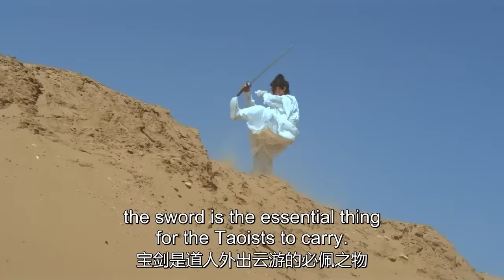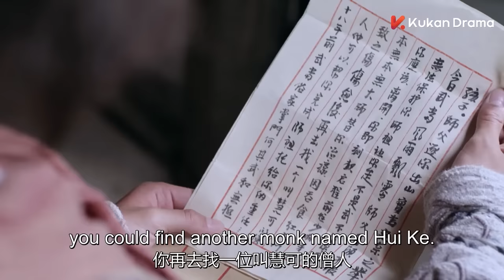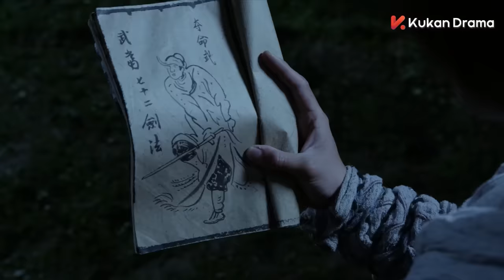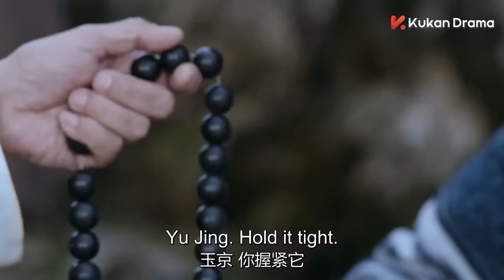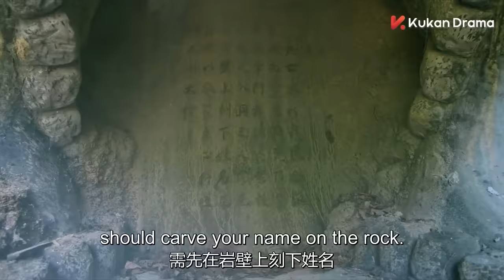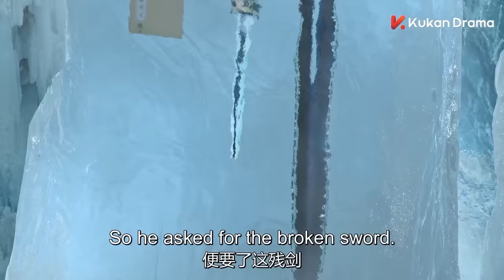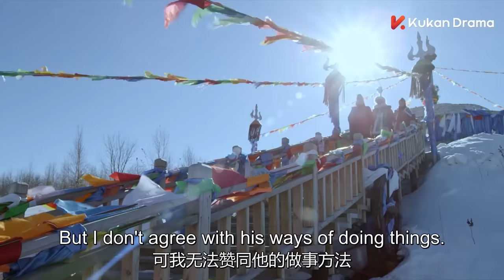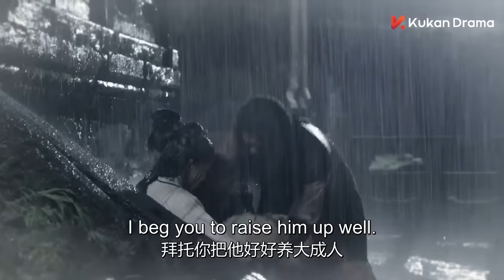【電影版】父母雙亡，不料功夫小子絕境中逆襲，最終一劍擊敗最強反派！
剧名（Drama Name）：【武当一剑/Wudang Sword】